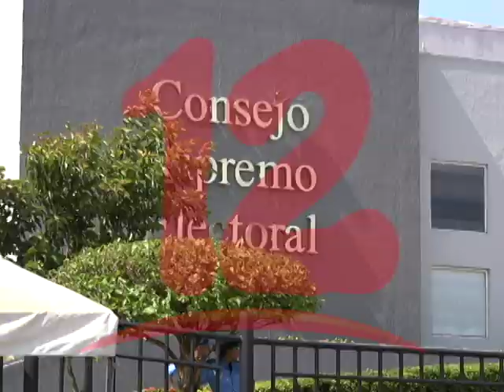TRES MESES PARA VENCIMIENTO DE MEMORÁNDUM DE ENTENDIMIENTO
En febrero del próximo año vence el memorándum de entendimiento entre la OEA y el Gobierno, partidos políticos ven cero avances en temas electorales e institucionales.